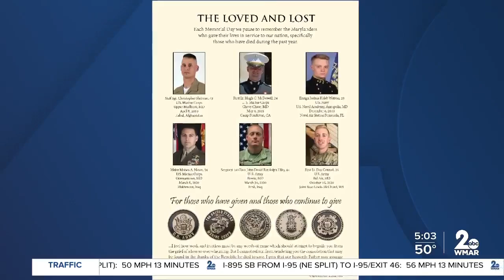Chuck Ritz Memorial Day Part 1